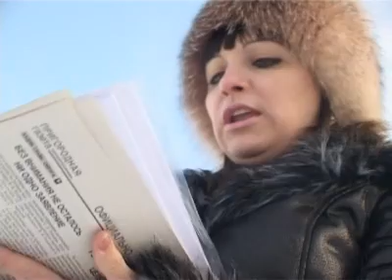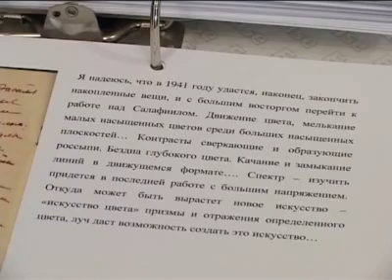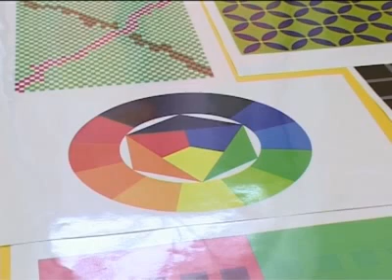Новости. Выпуск от 9 января. Тагил-ТВ.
Главные новости:
- Новый год правит по-новому - сразу семьи изменений в законодательстве вступили в силу с 1 января.
- Мусорное нашествие в селе Николо-Павловское. По словам жителей, отходы там не вывозят два месяца.
- Свет Салафиила ослепил российских искусствоведов. Одна из экспозиций музея изобразительных искусств победила во всероссийском конкурсе.